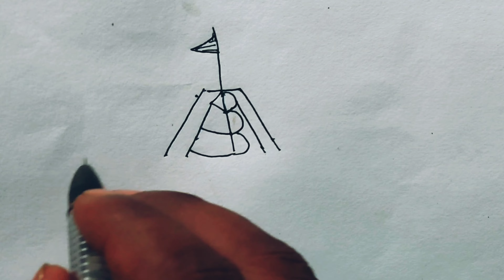ক দিয়ে নৌকা আঁকুন সহজ নিয়ম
নৌকার উপর নির্ভর করেই হোক আর ছোট ছোট বেলার নমস্কার